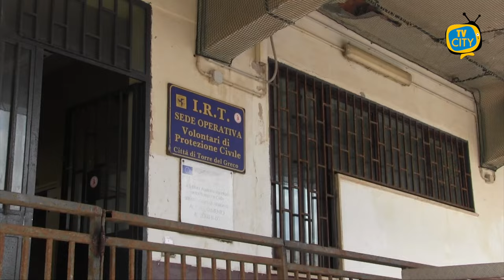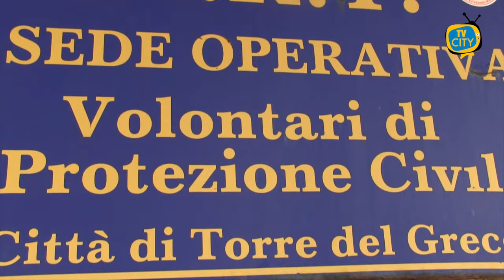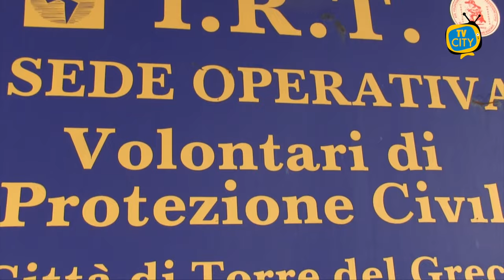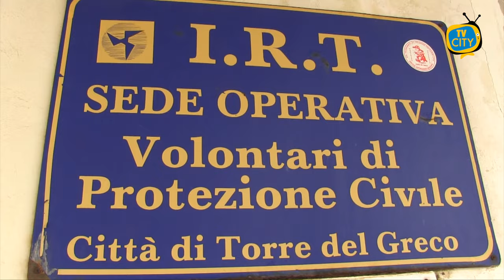Torre del Greco: la storia di Patrizia, l'appello di Suor Giorgina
Una storia di disagio e sofferenza arriva all'attenzione della nostra emittente.

E' quella di Patrizia, giovane donna soccorsa dalle suore e dall'IRT - Protezione Civile.

Questa mattina è stata accolta nella sede ai Molini Marzoli: i volontari l'hanno medicata e aiutata a lavarsi.

Si era recata all'ospedale Maresca una settimana fa e quasi nell'immediato era stata dimessa.

Allertati tempestivamente anche i Servizi Sociali.

Non manca ai microfoni di TVCITY, un appello alle istituzioni.